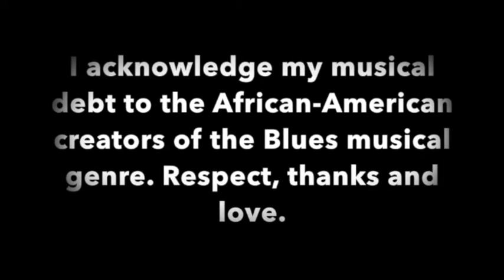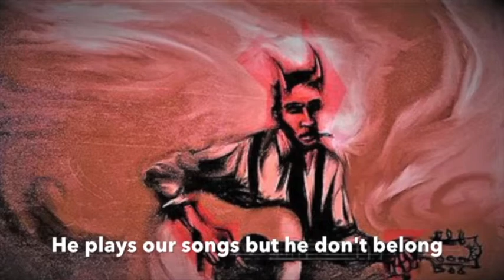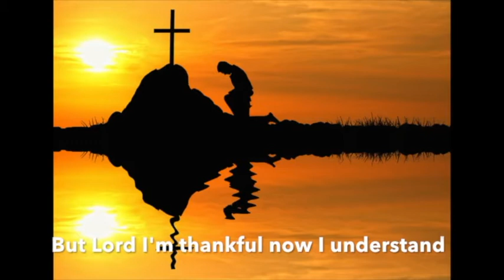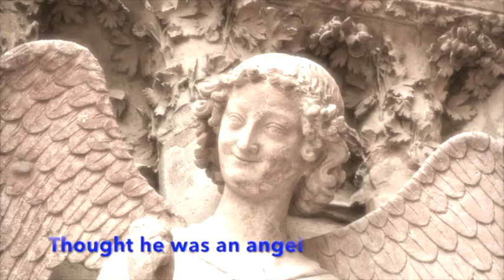Stealing The Blues (Official) - John Sydney McNair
From "The Devil's Blues" album.